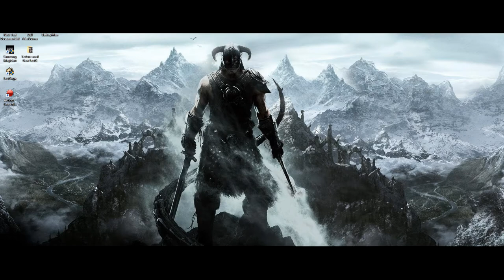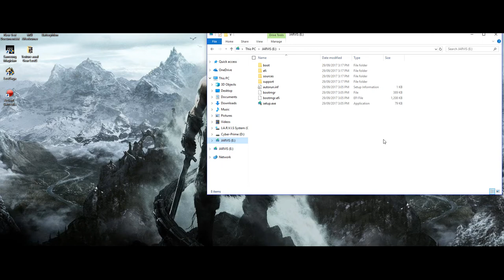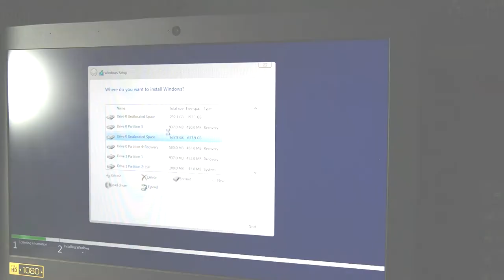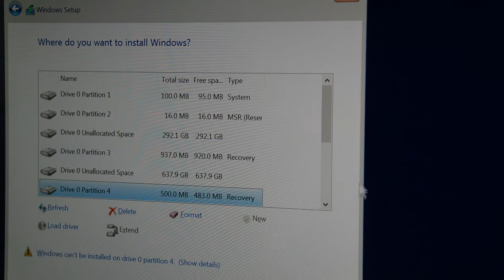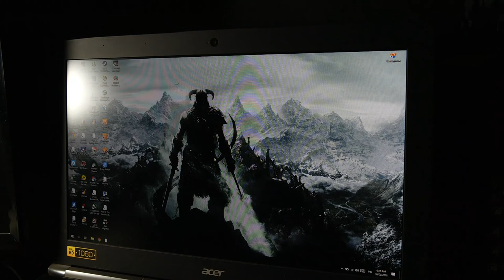Cara Mengatasi Laptop Bootloop di "Preparing Automatic Repair"!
oke bang,kali ini guwek akan memberikan tutorial bagaimana cara mengatasi laptop/komputer yang bootloop saat dipasang hdd,tapi ini kebetulan terjadi saat saya memindahkan data c saya ke ssd.

PSU : Gardu Listik
VGA : Bawaaan Mobo
FAN : Kipas Turbin
Processor : AMD Athlon x64 0.1 GHz
Motherboard : Motherboard Mati
HDD : Harddisk PS2
Casing : Kardus&Triplek
Monitor : GG 55 inch Curved Edition
Memory: 128MB Cap Tiga Setang
Headset : Samsul Wireless Edition(Emang gak ada kabel,karena digunting)
Mouse: Virtual Mouse
Keyboard: Virtual Keyboard
Kursi: Kursi Taman